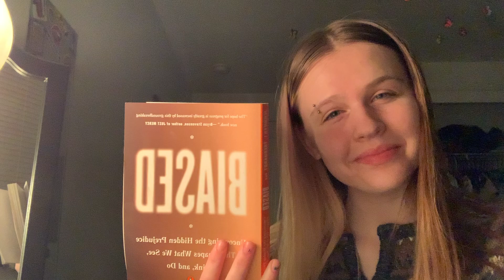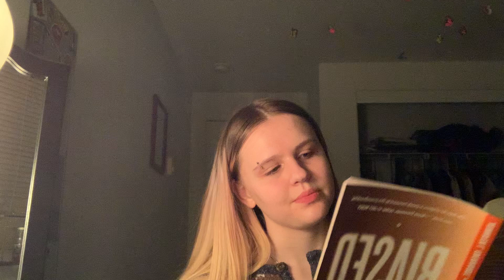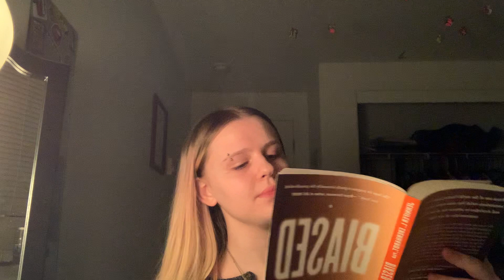Biased- Jennifer L Eberhardt- ch. 1